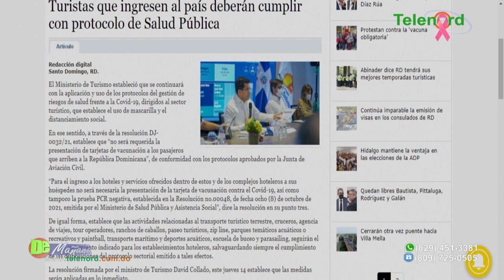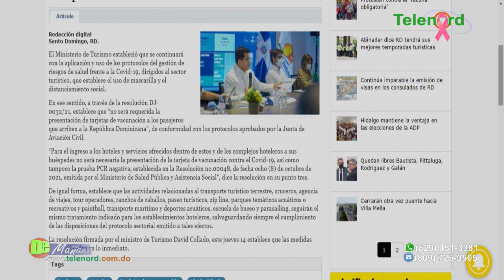No pedir tarjeta de vacunación a turista viola el derecho de igualdad dice Jer Yan Lantigua